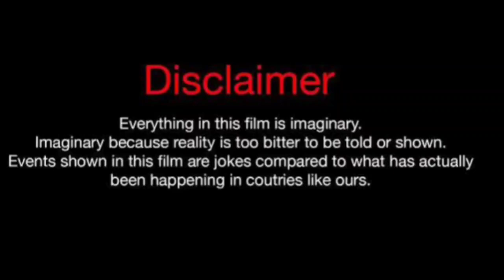Future Vs Blake Sparkles (Kountry Wayne Member) Real Life Partners 2024